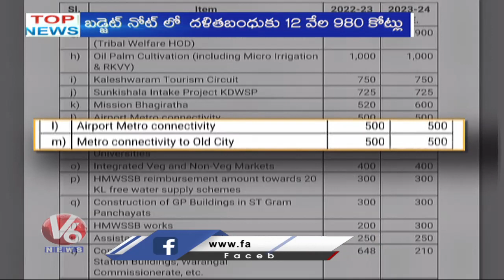Earthquake In Turkey , Syria | Confusion In Telangana Budget 2023-24 | V6 Top News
Today's Top News Is About Earthquake In Turkey , Syria | Confusion In Telangana Budget 2023-24 | Opposition Leaders Fire On CM KCR